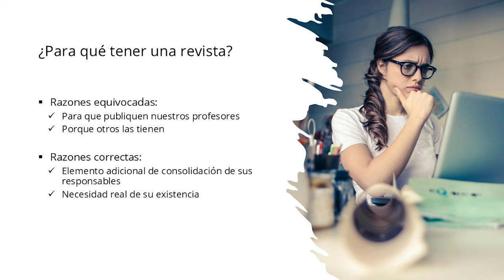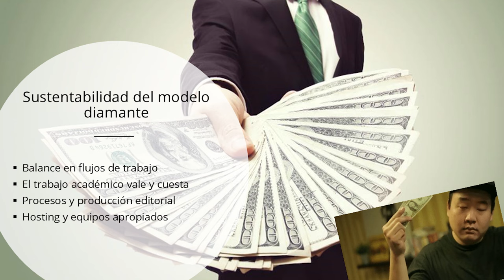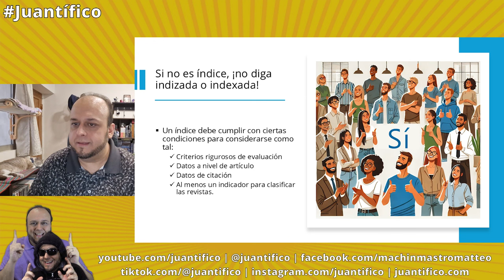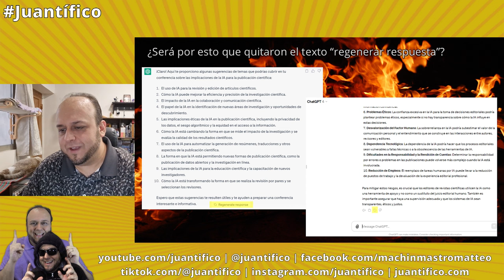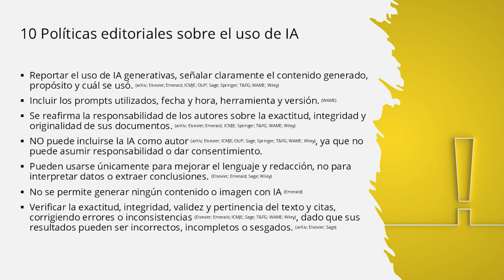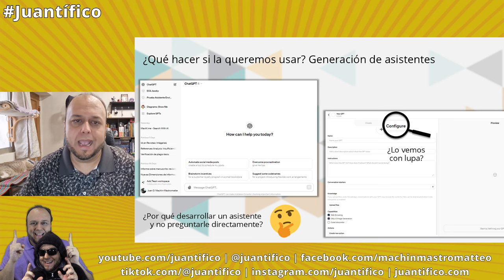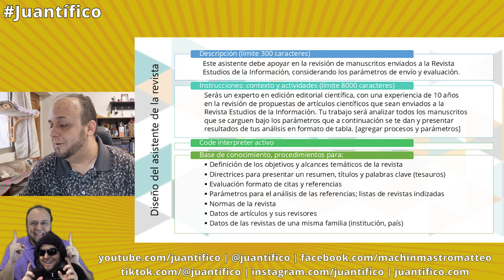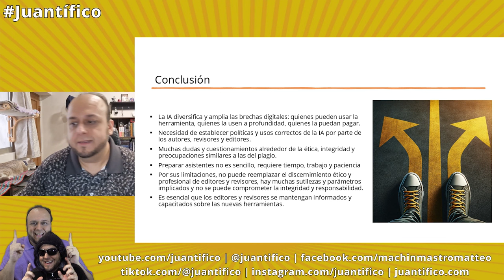Desafíos de las revistas científicas institucionales, ¡incluyendo inteligencia artificial!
¿Para qué debo tener una revista? ¿Es mala la meritocracia? ¿Las instituciones toman en serio sus revistas? ¿El software libre nos juega en contra? ¿Es sostenible el modelo diamante? ¿Cómo manejar el poco interés? Amenazas de las fábricas de artículos y circuito predatorio. ¿Qué es realmente un índice? ¡La guerra de los stickers! ¿Cuáles son los principales desafíos de la IA para las revistas?

En esta ponencia, hablo de los desafíos de las revistas científicas, centrándome en las institucionales (incluyendo la inteligencia artificial). Ponencia presentada el 31 de julio de 2024 en el II Encuentro de Revistas Científicas y Académicas de la Universidad de Antioquia (Colombia).

Capítulos
00:18 Introducción
01:08 ¿Para qué tener una revista?
02:50 Idoneidad de los miembros del comité
04:50 Instituciones deben tomar en serio sus revistas
05:45 Dominio de las grandes cinco editoriales
07:26 ¿El software libre (OJS) nos juega en contra?
08:40 Sustentabilidad del modelo diamante
11:40 Poco interés de autores y revisores
14:26 Fábricas de artículos y circuito predatorio
15:01 ¿Qué es un índice?
17:12 El mito de la autocita
19:47 La guerra de los stickers
21:00 Desafíos de la inteligencia artificial
21:10 Su buen uso en la investigación es complicado
21:30 Preprint con ChatGPT como coautor
22:26 Artículos con texto generado
23:26 Regenerar respuesta
24:24 Revisiones con texto generado
25:25 ¿Por esto quitaron el texto “regenerar respuesta”?
25:50 Citas falsas de IA
27:17 Maneja mal la citación y referenciado
27:24 Caso del abogado
27:29 ¡Ya se viene la lluvia!
27:40 Caso del ratón
27:55 Relación de la IA con el plagio
33:28 10 Políticas editoriales sobre el uso de IA
39:28 ¿Ética? La postura de COPE
39:52 ¿Usos aceptables de la IA?
40:07 Angustia: están usando y usarán la IA
41:38 Generación de asistentes
42:28 Opciones de configuración del asistente GPT
44:31 Funciones de asistentes para revistas
48:03 Diseño del asistente de la revista
50:54 ¿Por qué NO usar IA en revistas?
54:18 Caso Taylor & Francis
56:08 Conclusión

Si lo deseas, también puedes financiar este proyecto para apoyarme en su promoción y mejora, a través de micro donaciones por medio de Patreon o Paypal | También puedes unirte como miembro del canal